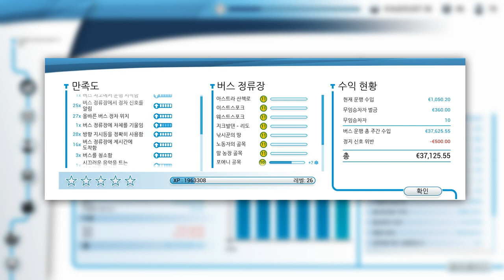[G29]bus simulator 2018 solaris urbino버스시뮬레이터18 12번 노선주행영상 [TV Do